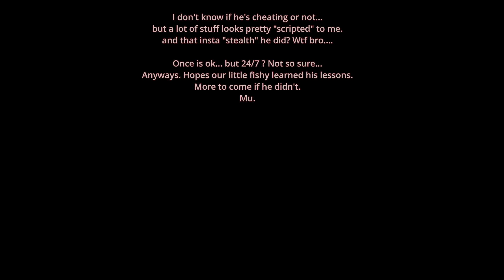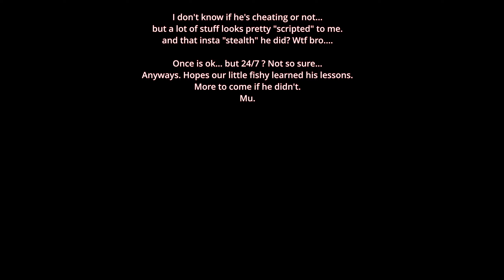GW2│ WvW - The Difference Between a Dodge Bot user and a Non-Dodge Bot User + How to Catch a Fish